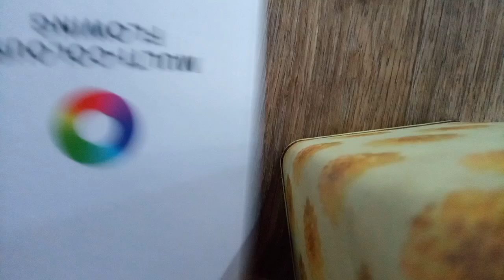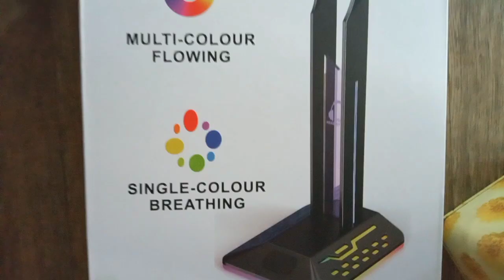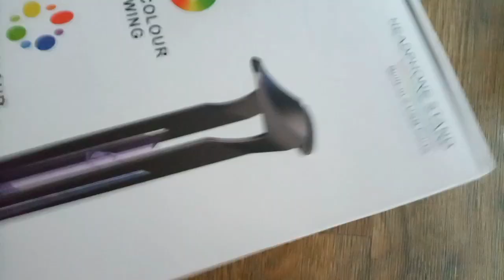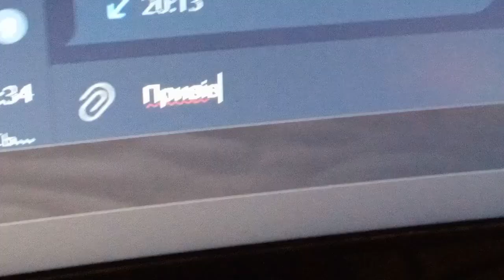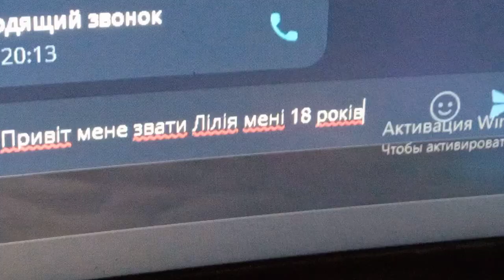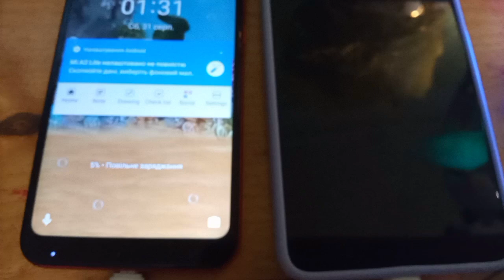Огляд підставки для навушників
02:46 Сб, 31 серп. 2024р. Це відео опубліковане сб, 31 серп

Якщо ви хочете і вам потрібен цей товар то заходьте в це посилання та придбайте цей товар